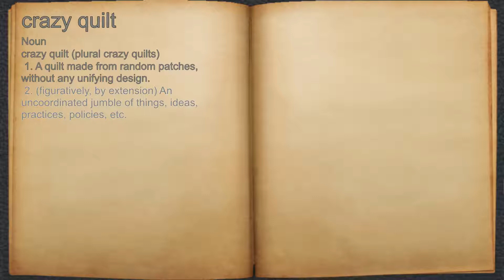What does crazy quilt mean?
A spoken definition of crazy quilt.

Intro Sound:
Typewriter - Tamskp